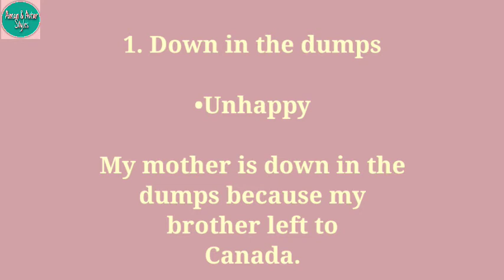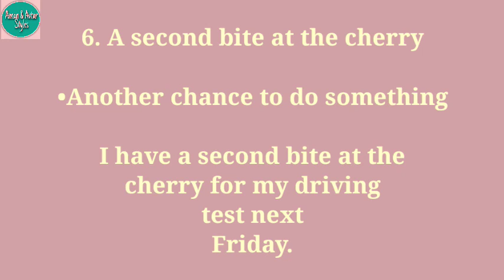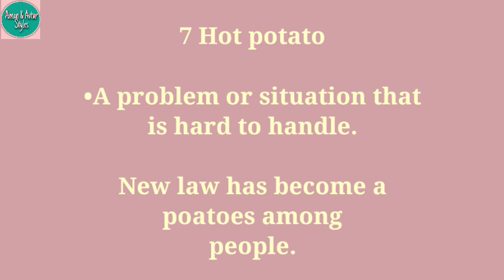IDIOMS... FOR IELTS SPEAKING PART 1 & 2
IMPORTANT WORDS FOR IELTS SPEAKING.
IMPORTANT VOCABULARY FOR IELTS SPEAKING.

Aman & Avtar Styles
Aman&AvtarStyles